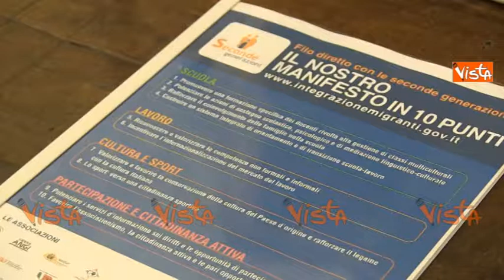PIETRO GRASSO - MANIFESTO DELLE SECONDE GENERAZIONI - IMMAGINI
(Agenzia VISTA) - ROMA, 2 Marzo 2015 - La presentazione del manifesto delle seconde generazioni con il Presidente del Senato Pietro Grasso.